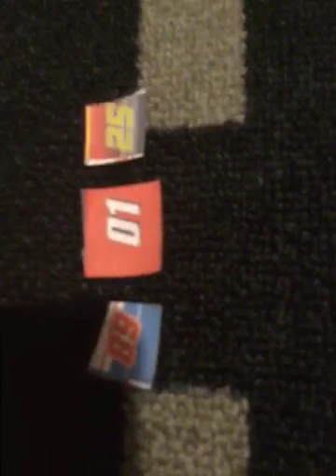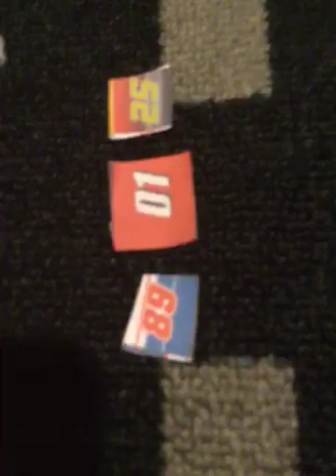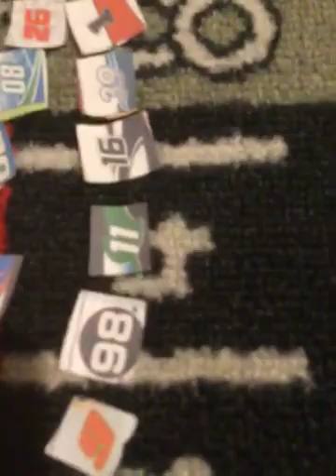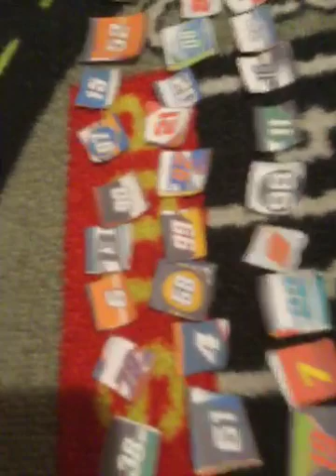starting order for xfinity finale/ dodge leaving announcement